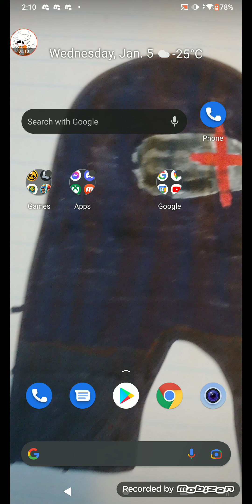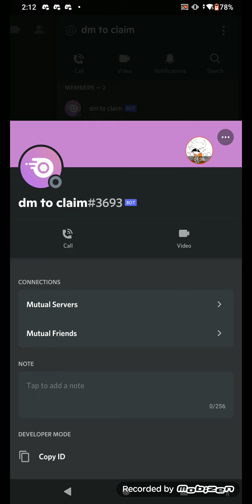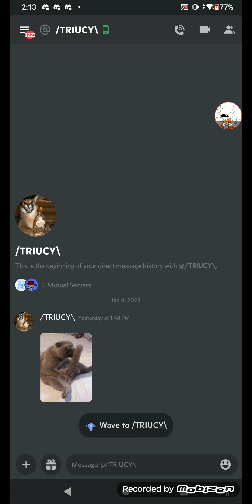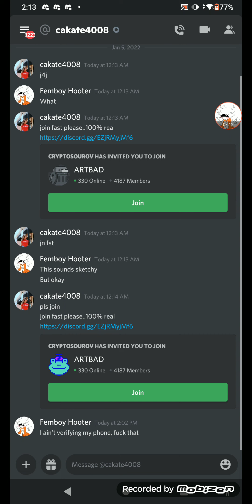How to spot a discord nitro scam and how to avoid it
I will be going through everything on how to stop discord Nitro scams